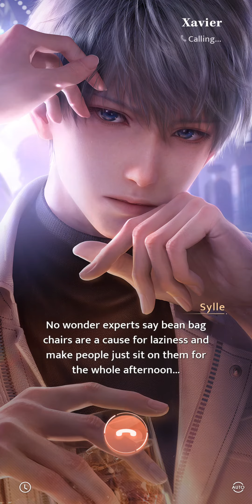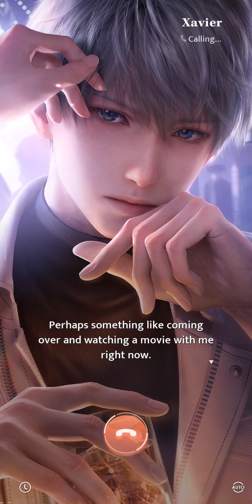Xavier Phone Call: Bean Bag Chair【Affinity 78 - Delulu Sylle】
Unlocked at affinity 78.
I voiced my MC.